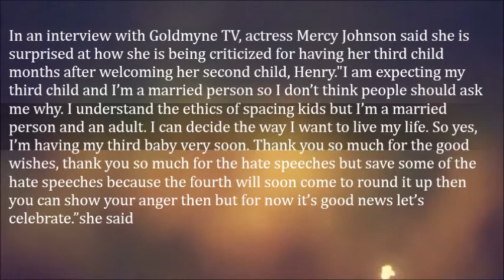Mercy Johnson Replies Those Criticizing Her For Being Pregnant Again Months After Welcoming Son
In an interview with Goldmyne TV, actress Mercy Johnson said she is surprised at how she is being criticized for having her third child months after welcoming her second child, Henry.

    "I am expecting my third child and I’m a married person so I don’t think people should ask me why. I understand the ethics of spacing kids but I’m a married person and an adult. I can decide the way I want to live my life. So yes, I’m having my third baby very soon. Thank you so much for the good wishes, thank you so much for the hate speeches but save some of the hate speeches because the fourth will soon come to round it up then you can show your anger then but for now it’s good news let’s celebrate.”she said